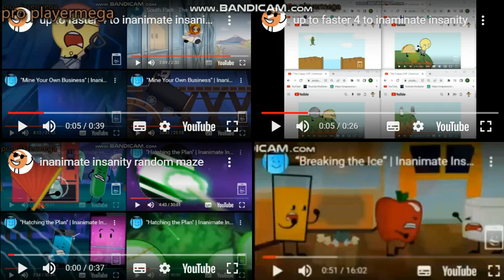up to faster 40 to inanimate insanity